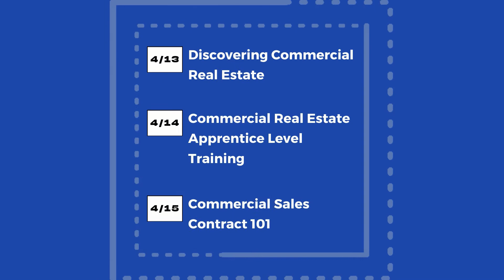Why You Need To Attend Commercial Week · GDWCAR Commercial Week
★ABOUT GDWCAR★
Greater Denton/Wise County Association of REALTORS® (GDWCAR) is a full-service trade based volunteer association.